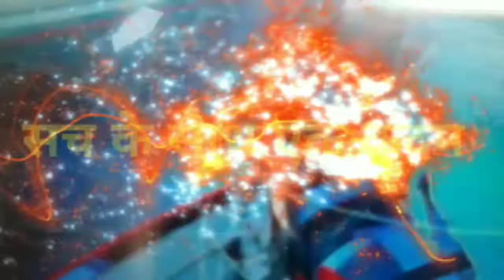शिवपाल सिंह महाविद्यालय जसवंतनगर इटावा के छात्र छात्राओं का हस्त कौशल प्रदर्शन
जनवाद टाइम्स :
शिवपाल सिंह महाविद्यालय जसवंतनगर इटावा के छात्र छात्राओं का हस्त कौशल प्रदर्शन || Etawh News Uttar Pradesh.
संजय कुमार व्यूरो चीफ इटावा:आज दिनांक 21 अक्टूबर 2019 को शिवपाल सिंह महाविद्यालय कैस्त जसवंतनगर इटावा के  फैकल्टी ऑफ एजुकेशन में डी. एल. एड. प्रथम, द्वितीय सेमेस्टर के छात्र-छात्राओं द्वारा आर्ट ऑफ एजुकेशन के अंतर्गत विभिन्न रचनात्मक क्रियाकलापों एवं वस्तुओं का प्रदर्शन करते हुए अपनी हस्त कौशल योग्यता का परिचय दिया इस अवसर पर महाविद्यालय प्रबंध निदेशक श्री विश्वनाथ प्रताप सिंह यादव जी ,महाविद्यालय प्राचार्य डॉ. विकास श्रीवास्तव जी,फैकल्टी ऑफ एजुकेशन के विभागाध्यक्ष श्री संदीप श्रीवास्तव, श्री अभिषेक यादव जी,असिस्टेंट प्रोफेसर श्री राजू सागर,एवं असिस्टेंट श्रीमती स्नेहलता यादव एवं समस्त स्टॉफ ने प्रशिक्षुओं का उत्साहवर्धन किया।उत्कृष्ट हस्त कौशल प्रदर्शन करने वाले छात्र-छात्राये कु.कोमल,कु. रश्मि,सृष्टि, अंशुल,रीना यादव, लक्ष्मी, मधु, निधि शर्मा, रागिनी।